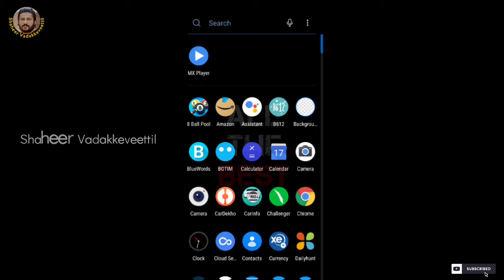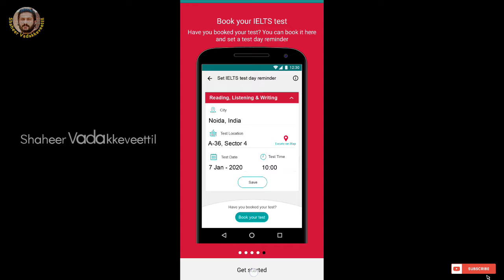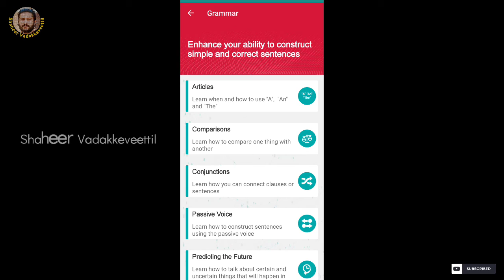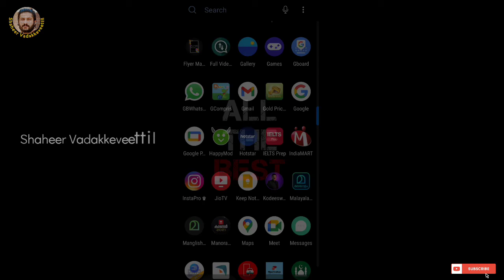IELTS Test helper | Malayalam | മലയാളം